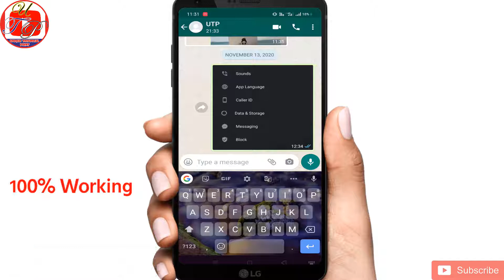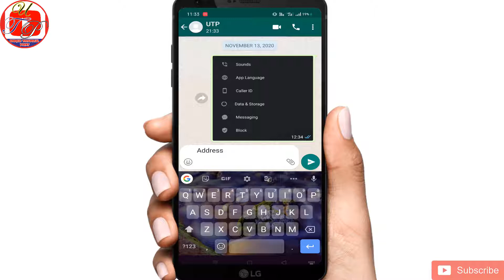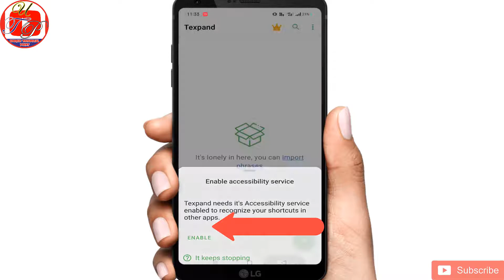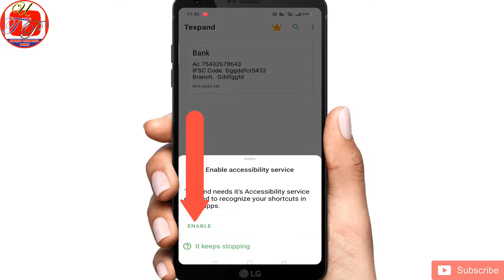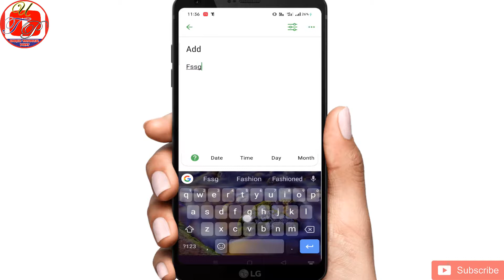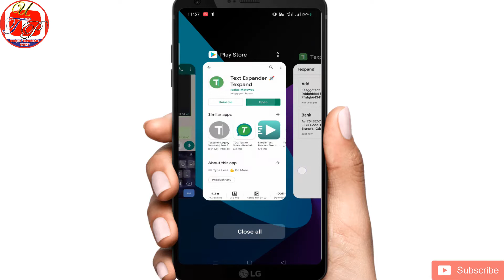2020 की ये वाली सेटिंग काफी काम आएगी || Best Tricks For us || Unique Technical Point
Welcome in
Unique Technical Point

About Video
So Doston aaj ki is video ke andar maine apko 2020 ki mobile ki setting batai hain jo hum sabhi ke aage ko kaafi kaam aane wali hain isliye is video ko end tak dekhna or video ko bikul bhi skip mat kar dena.

agr apko meri ye video pasand aai h to plz video ko